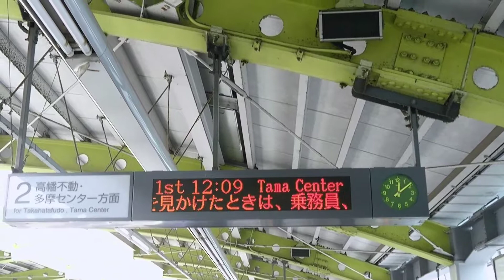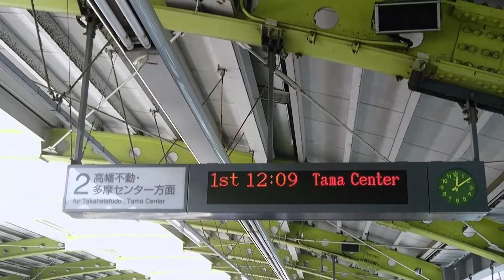多摩都市モノレール、立川南駅、２番線